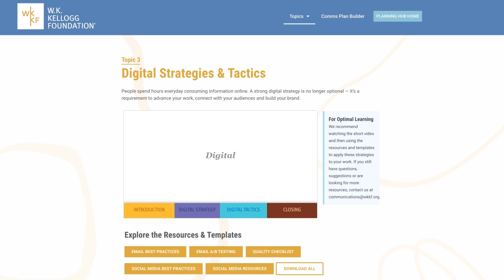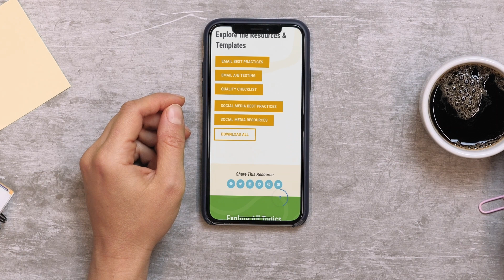Introducción al Centro de Planificación de Comunicación Estratégica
El Centro de planificación de comunicación estratégica es un recurso gratuito diseñado para ayudar a las organizaciones sin fines de lucro de todos los tamaños a adquirir más habilidades en los fundamentos de la comunicación.